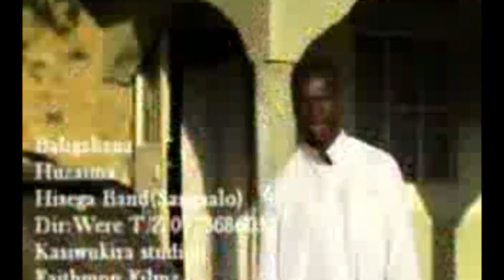Baligabana - Mosa Band (Official HD Video) New Ugandan Lunyole Music 2023